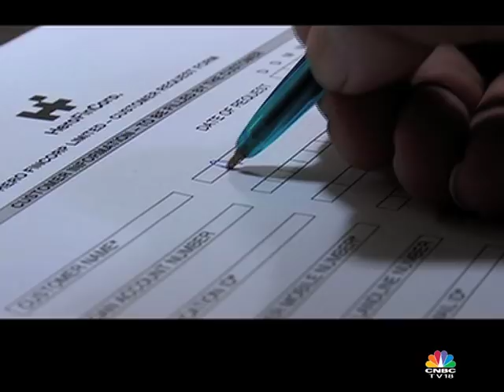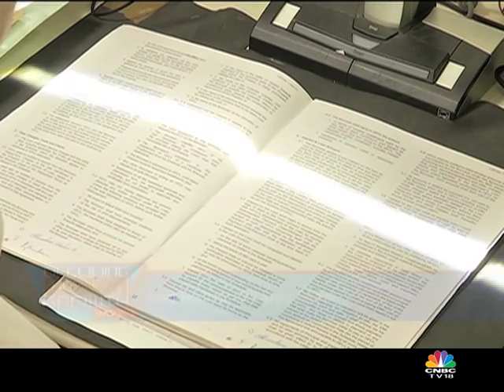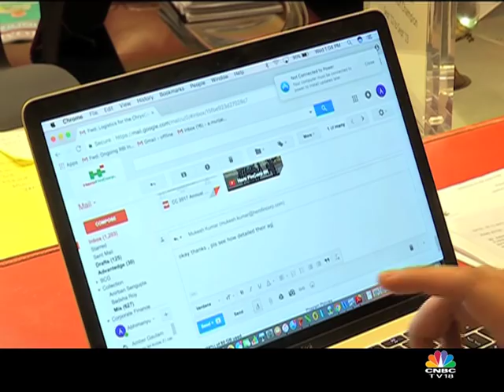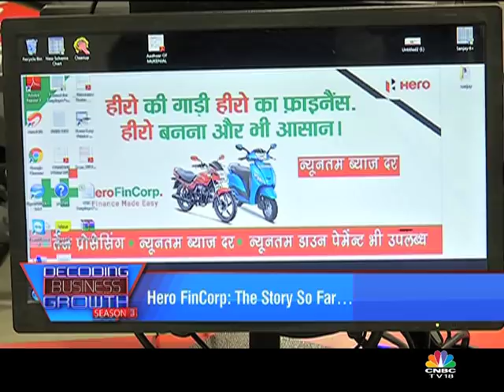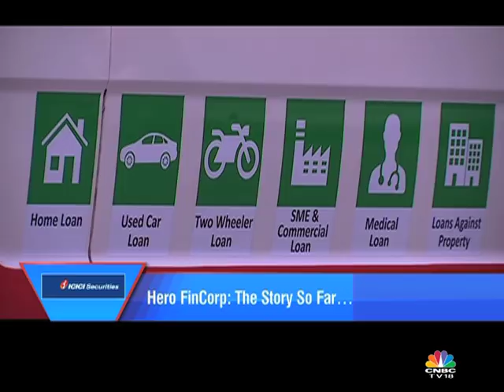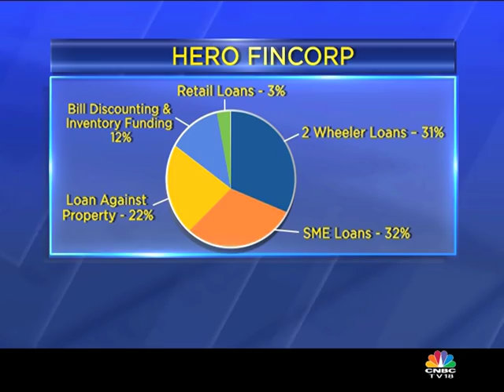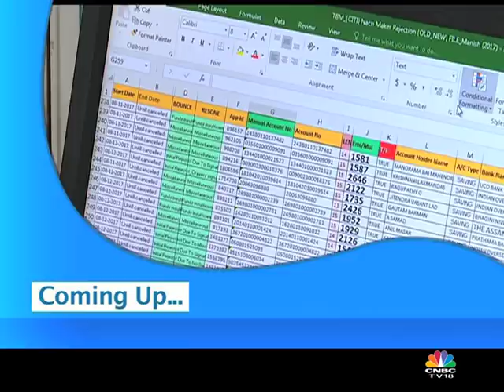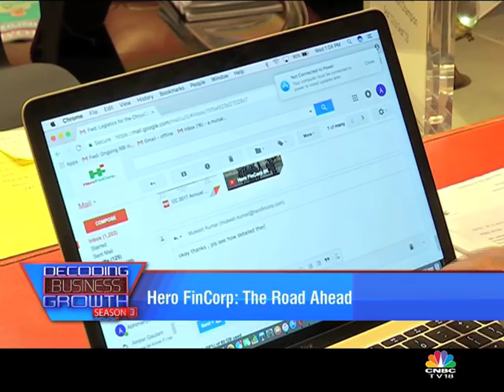Hero FinCorp: The Story So Far | Decoding Business Growth Season 3 Ep#9 | CNBC TV18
In the last 5 years, the Delhi-based Hero FinCorp has grown at a scorching pace. Catch the promoter and industry experts as they decode the success mantras of this NBFC. ICICI Securities & CNBC-TV18 Present Decoding Business Growth Season 3